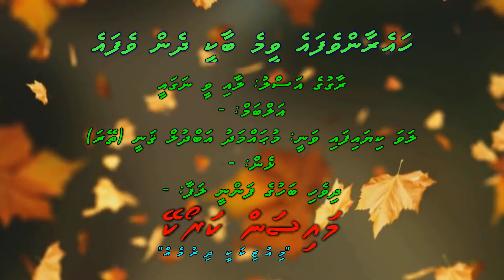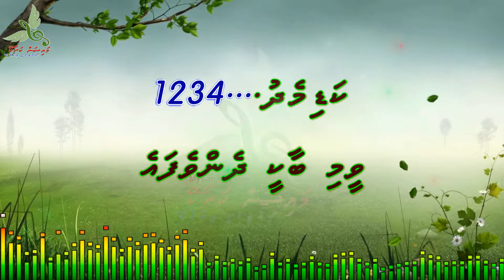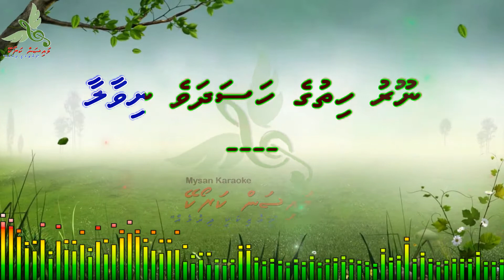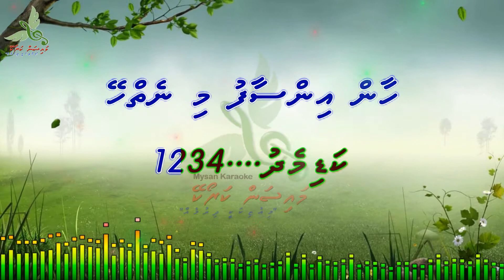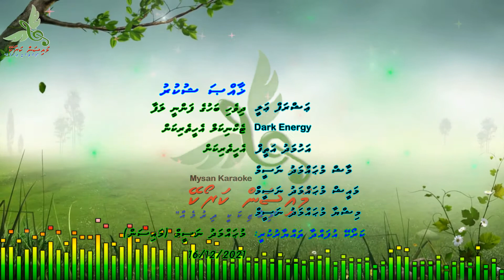Hairaanvefa Ey Veeme Baakee (Layi Vi Na Gayi Te Nibhai) M Solo by Dhivehi Karaoke Mysan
Song: Hairaanvefa Ey Veeme Baakee (Layi Vi Na Gayi Te Nibhai)
Artist: Mohamed Abdhul Ghanee (Theyra)
Album:  -
Lyrics: -